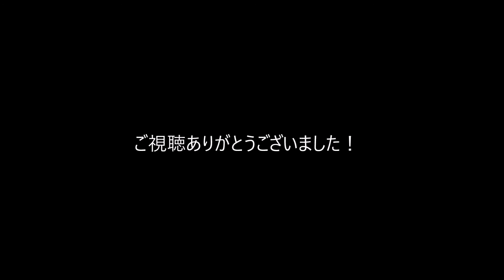【シムシティ4】（101）しばらくの間はマサ市の発展に力を入れます！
↓ホームページを作りました！